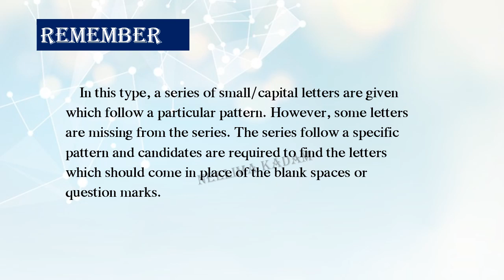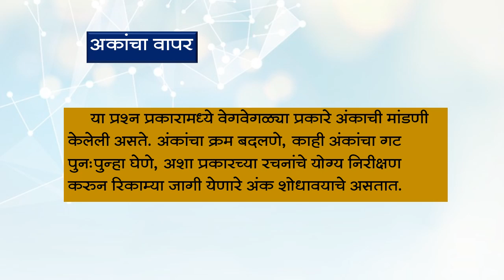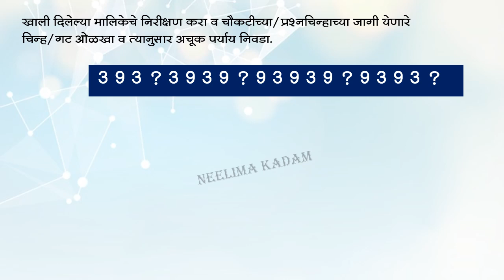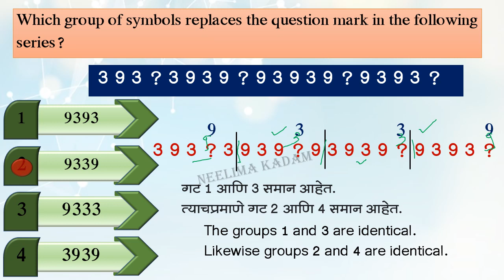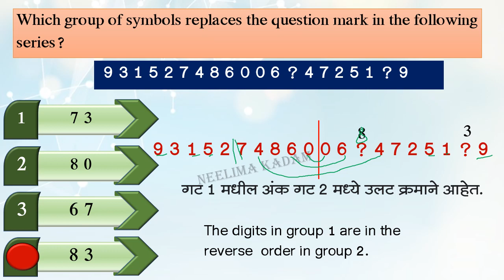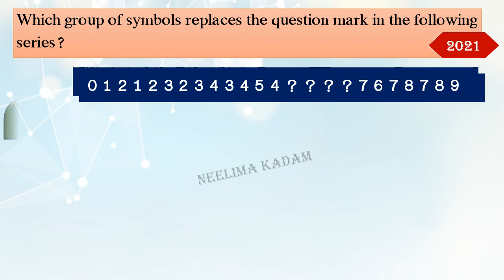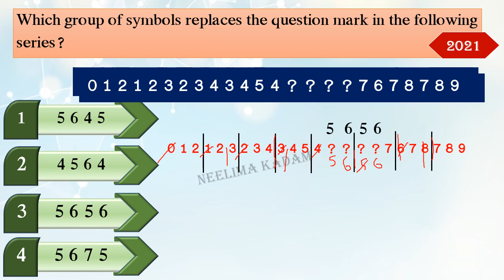Std-8th, Scholarship, Intelligence ,6.Rhythemic Arrangement-Part-2, By Neelima Kadam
Std-8th, Scholarship, Intelligence ,6.Rhythemic Arrangement-Part-2
Different Types of Questions with explanation ,Easy for students in self learning